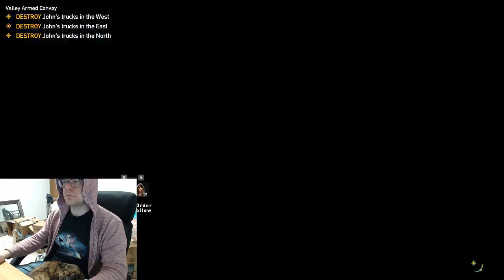Gaming with Smokey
Live streams of Chris "Mr. A" gaming from Smokey's office, starring Smokey the cat!